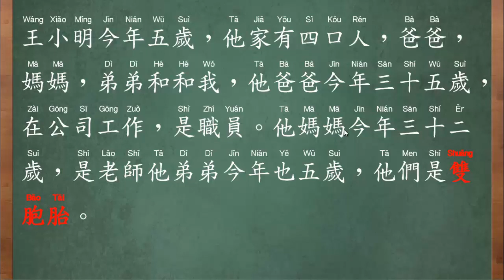រៀនបកប្រែភាសាចិនងាយៗ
1.Practicing Chinese handwriting as much as possible
2.Talk to you own reflection mirror
3.Talk to google translate in order to help you know either you speak or pronounce right or wrong .
4.Watch chinese lesson on youtube
5.Talk to Chinese people more often and try to from word together
learn chinese,
My name is Heng chhune .i hope you like my new video.
Pleas share my video.